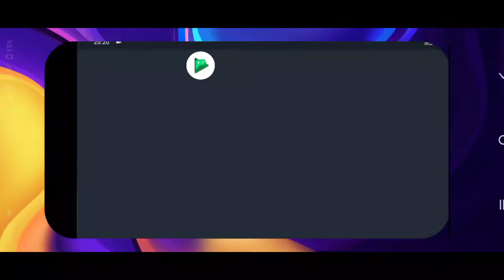Badminton lawan biasa saja